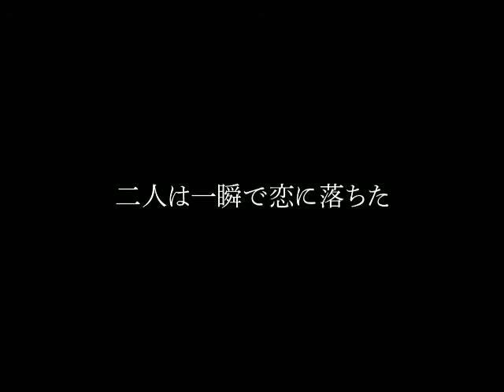軽蔑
中上健治原作、反逆の愛の寓話
原作 角川文庫『軽蔑』絶賛公開中!!